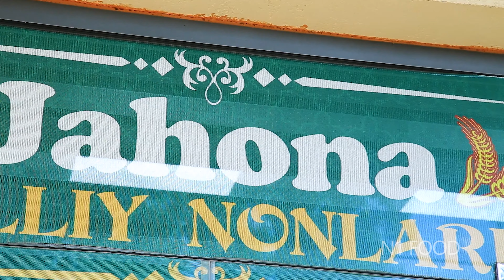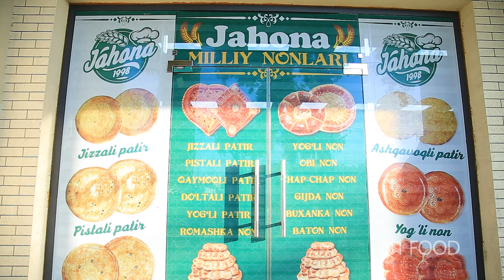Really tasty unique and unusual breads with pumpkin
Good day dear friends! How are you? Today we will share with you unique style of baking bread with pumpkin and other ingredients.  Recept of bread with pumpkin:  tasty pumpkin, flour, water, salt, butter, milk, onions,little love and other ingredients.  It’s really tasty bread. Our skilled chefs lovingly prepared this tasty breads with pumpkin.
Watch the video and click “Like” .
Bon appetite and pleasant viewing.

The bread is baked in 18 tandoors day and night, The most popular and unique breads in Uzbekistan